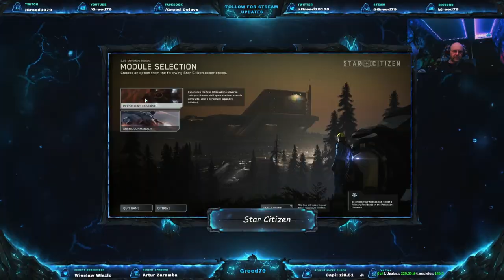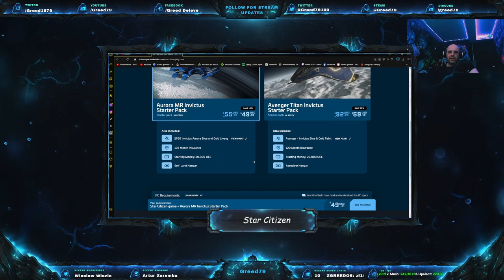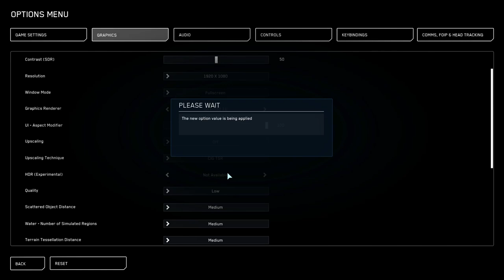Star Citizen 2024 Sprawdzam